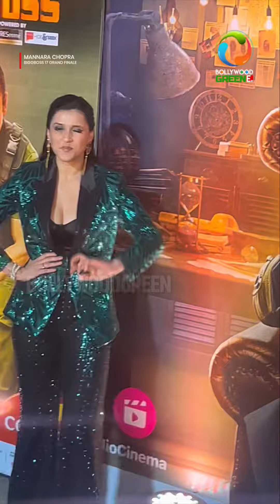Biggboss 17 Grand Finale ✨ Mannara Chopra